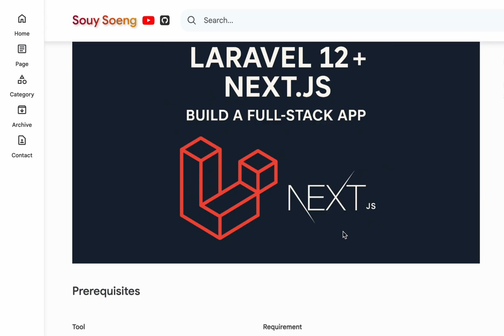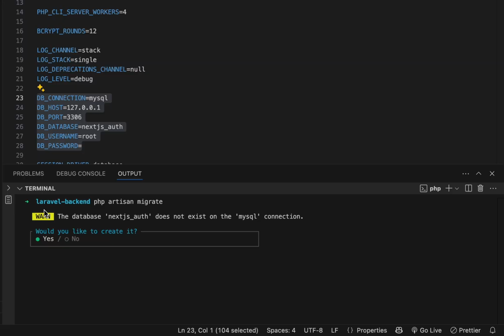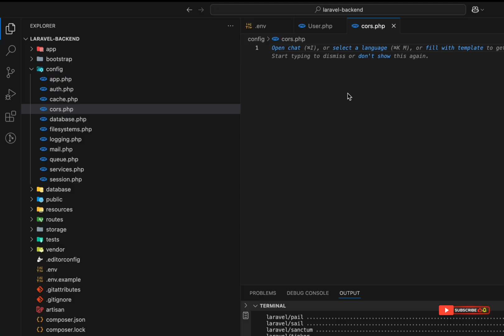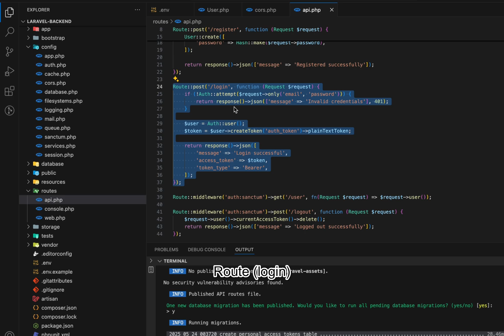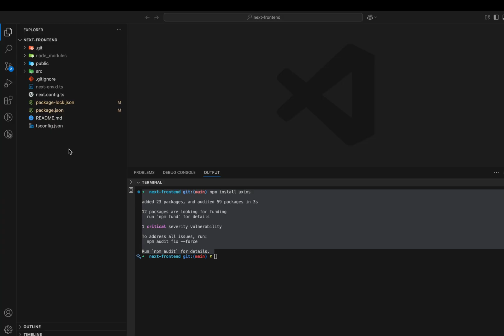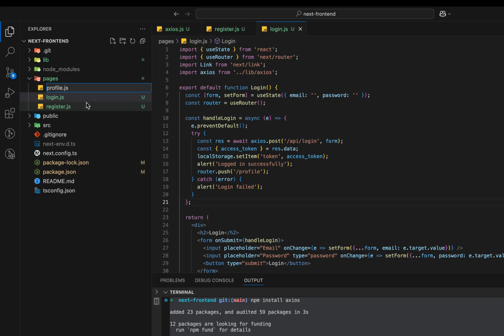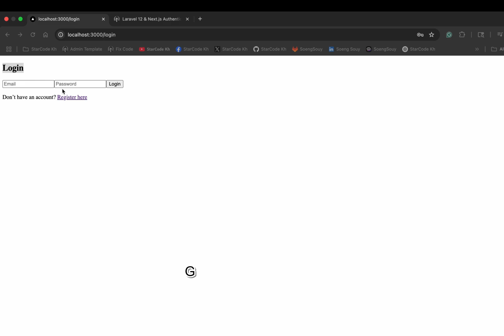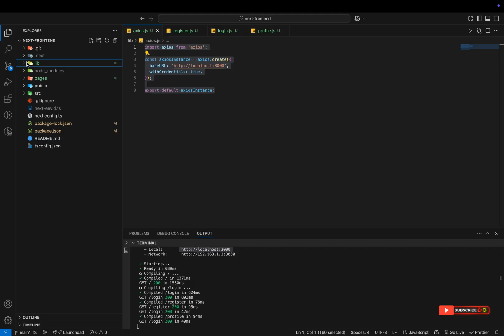Laravel 12 API with Next js 14 Frontend – Secure Auth Made Easy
Hi there 👋, I’m Soeng Souy (StarCode Kh)
🌱 I’m currently creating a sample Laravel and React Vue Livewire
👯 I’m looking to collaborate on open-source PHP & JavaScript projects
💬 Ask me about Laravel, MySQL, or Flutter
⚡ Fun fact: I love turning ☕️ into code!
▸｜00:00:00｜Start
▸｜00:00:20｜Prerequisites (PHP, Composer, Node.js, npm, MySQL, Git)
▸｜00:00:49｜Project Structure
▸｜00:01:06｜Create the Laravel 12 Backend
▸｜00:01:56｜Configure Database
▸｜00:02:19｜Run Migrations
▸｜00:03:10｜Install Sanctum
▸｜00:03:37｜Enable API Tokens
▸｜00:04:28｜Configure CORS
▸｜00:05:18｜Generate API Boilerplate (API route)
▸｜00:06:13｜Add Auth Routes
▸｜00:07:07｜Create the Next.js Frontend
▸｜00:08:30｜Install Axios
▸｜00:08:55｜Axios Configuration
▸｜00:09:55｜Create pages/register.js
▸｜00:10:51｜Create pages/login.js
▸｜00:11:24｜Create pages/profile.js
▸｜00:12:03｜php artisan serve (Laravel (Backend))
▸｜00:12:27｜npm run dev (Next.js (Frontend))
▸｜00:13:08｜Test It
Follow Soeng Souy on:
Enjoying the content?
𝗦𝘁𝗮𝗿𝗖𝗼𝗱𝗲 𝗞𝗵 :) Thank you for being so supportive!
🌐 Build a **Full Stack App** using **Laravel 12 as a REST API** backend and **Next.js 14** as the frontend in this complete tutorial! Perfect for those looking to connect modern PHP backend development with React-based frontend frameworks.

🧠 What You’ll Learn:
- Setting up Laravel 12 as an API server
- Creating API routes, controllers & authentication (Sanctum)
- Building a Next.js 14 frontend with dynamic API calls
- Handling login, registration & protected routes
- Connecting Laravel with Axios from Next.js

📦 Technologies Used:
- Laravel 12 (API)
- Sanctum for Authentication
- Next.js 14 (Frontend)
- React, Axios, Tailwind CSS (optional)
- Vite (Next.js runtime)

🛠️ Sample Endpoints:
POST /api/register
POST /api/login
GET /api/user